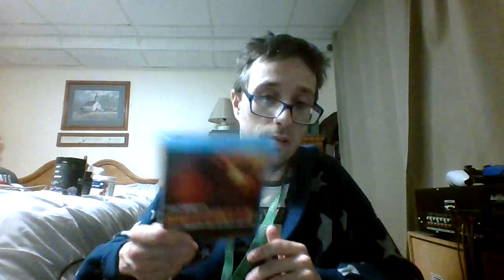Monster Ultra Fantasy Ruby red 2-19-24 Part 1!